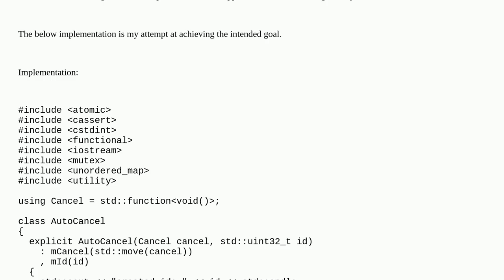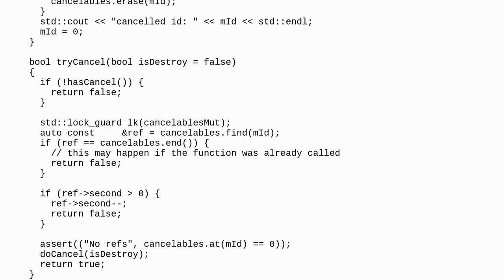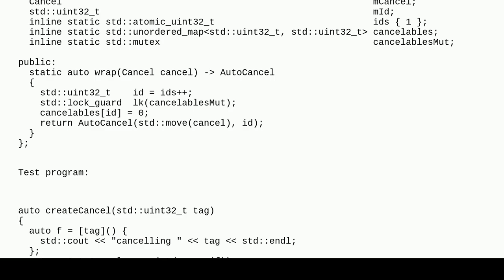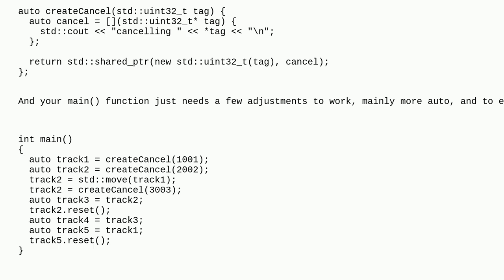Codereview: Is this a sane (as in lacking UB) implementation of a ref-counted subscription cleanup?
Is this a sane (as in lacking UB) implementation of a ref-counted subscription cleanup?

A special thanks goes out to the community

  callback c++17